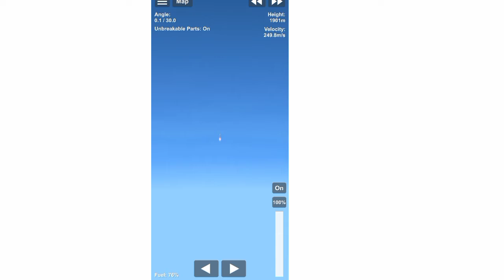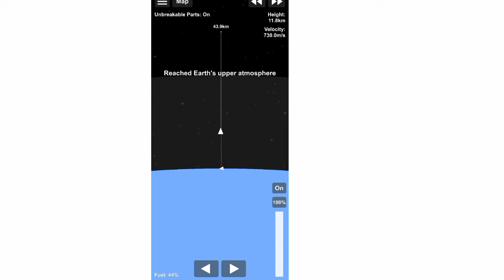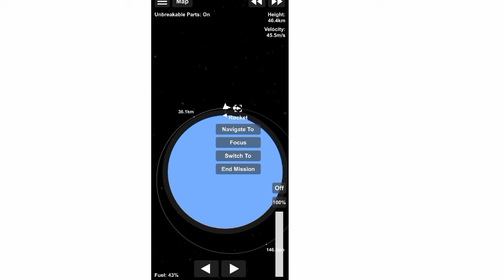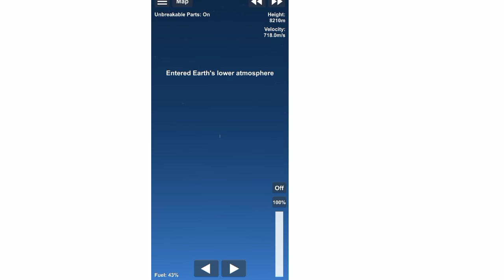[ SPACEX ] Transporter-1 mission | ft. sfs | SpaceX latest launch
Hlw everyone welcome to
The channel plasmindo
Here we play games that means nothing
To our parents

I am using basic clickbait for views

It'll be extremely appreciated

Your hatred and love both are extremely appreciated.

Pc specs : unavailable

Editing software: Kinemaster mod apk 😂

Recording software: Xrecorder

Game: Space Flight simulator sfs 2020 (PLAY STORE)

Network: jio 4g (not really)

btw I love you 3000

important:

spacex
spaceflightsimulator
space
sfs
elonmusk
aerospace
rocket
spacecraft
nasa
starlink
trajectory
stages
engine
korosen
lox
fuel
tank
falcon9 in sfs
spacex sfs transporter1 sfs
falcon in sfs
falcon 9 in sfs
spacex launch sfs version
recent mission
spacex mission
mission
best sfs players
sfs god
sfs orbital
spacex sfs
spacex - sfs
sfs - spacex
sfs spacex

spaceflight simulator
SpaceFlight Simulator 1.5 update
sfs 1.5
space flight simulator
spacex
spacex starship
how to
how to build spacex starship
tutorial
tutorial series
sfs 1.5 spaceflight simulator
1.5 update
sfs orbital
space sim
rocket game

spaceflight simulator
sfs
sfs 1.5 update
sfs spaceflight simulator
space flight simulator
sfs orbital
how to
how to build
rocket
tutorial series
sfs tutorial
How to make engines more powerful (without BP editing) in SpaceFlight Simulator 1.5 | SFS |
rocket engines

SpaceX Falcon 9 + Starlink in SpaceFlight Simulator 1.5 | SFS |
spacex starlink
spaceflight simulator
sfs 1.5 update
sfs orbital
space

falcon 9
spacex
spaceflightsimulator
space
sfs
iss
elonmusk
aerospace
rocket
spacecraft
nasa
satellites
starlink
trajectory
stages
engine
korosen
lox
fuel
tank
dragon
crew-1

spacex
starship
hopper
raptor
live
cam
Boca
Chica
Texas
launch
landing
test
pad
mars
falcon
dragon
super
heavy
elon
musk
south
padre
island
beach
ocean
nitrogen
oxygen
tank

Alien
Aliens
Alien Life
Alien Lifeform
Alien Lifeforms
The Great Filter
Great Filter
Filter
Fermi
Fermi Paradox
Space
Space Travel
Doom
Apocalypse
Nuclear war
nano technology
genetic engineering
crisper
climate change
global warming
human origins
AI
Evolution
Science
Kurzgesagt
life
optimism
human
existence
existential
purpuse
meaning of life
forever
living
happy
funny
this world
love
Loneliness
lonely
alone
friends
family
social
success
happiness
happy
depression
successful
pain
vicious circle
social skills
social needs
survival
ancestors
Stone Age
social pain
rejection
isolation
exclusion
renaissance
western society
individualism
industrial revolution
city
city life
big city life
work
modern
modern life
stress
aging
immune system
cancer
Alzheimers
tinder
Netflix
BFF
obesity
smoking

science
science hindi
gareeb scientist
science
science hindi
gareeb scientist
science india
space